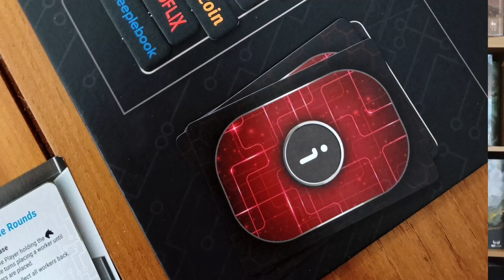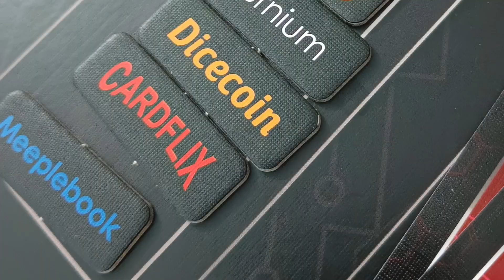.Disrupt Review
From Triple Meeple comes a brand new asymmetric game about the battle to bring new concepts to the market and bring in the right investments to push up those stocks. Going live on Kickstarter on 16th May we think you should check this out!